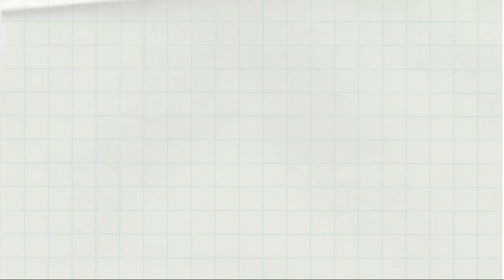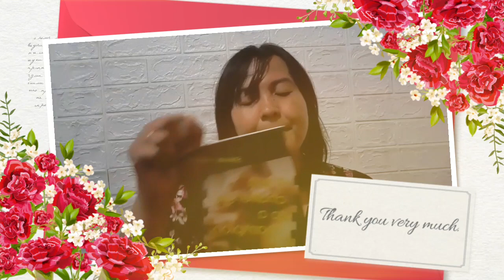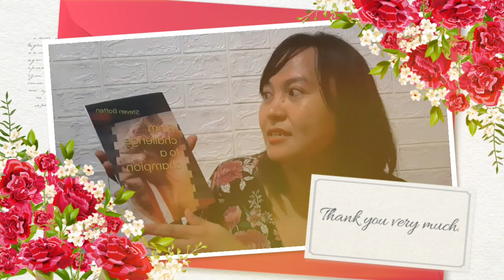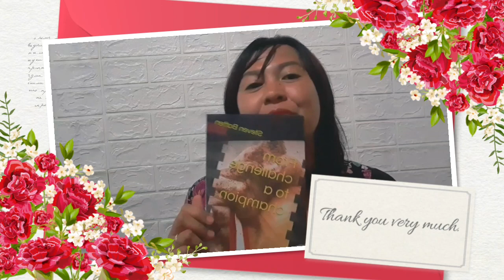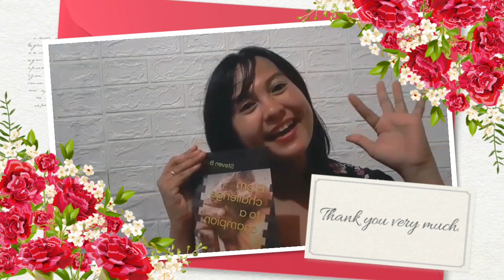Gift Unboxing from @Steven's talk show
Thank brother @Steven's talk show  for this wonderful gift . Love this book bro.

You can Buy this book here ➡️From Challenge to Champion

Please Support and Connect to my Channel
FOLLOW ME AT:
FACEBOOK GROUP: CRISTY ANGELO SMALL YOUTUBER GROUP